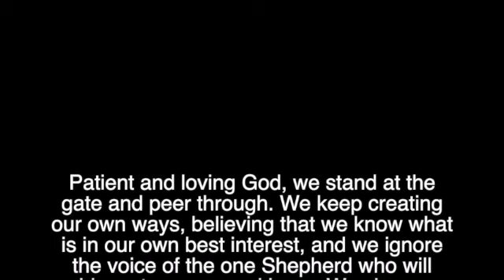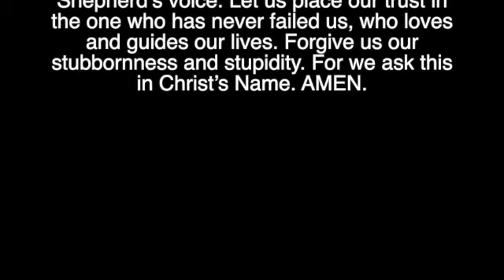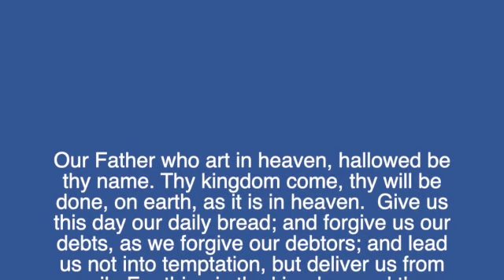Sunday Worship May 8, 2022